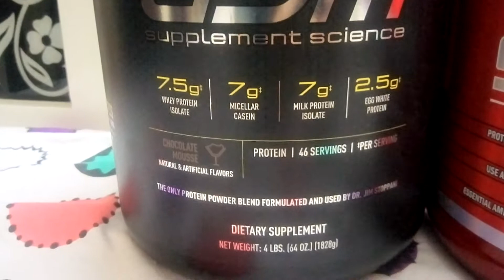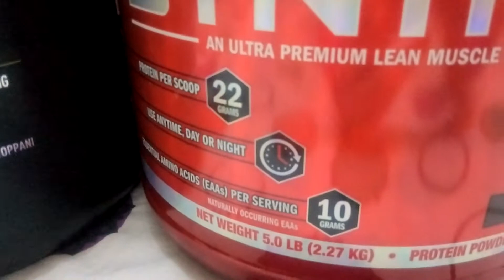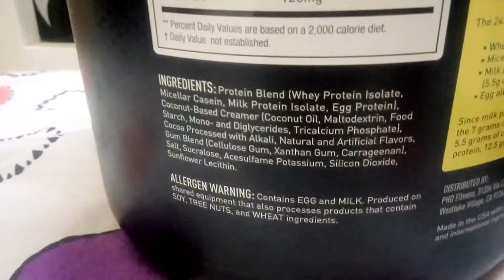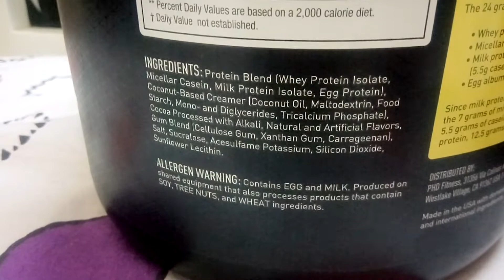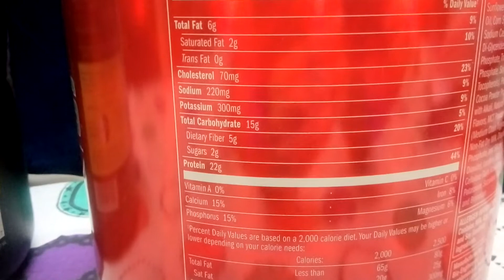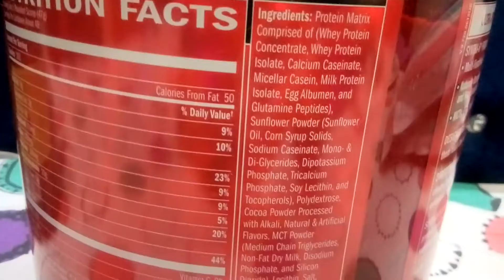Pro Jym vs BSN Syntha 6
Contact "Avisim Fitness" for purchase of supplements